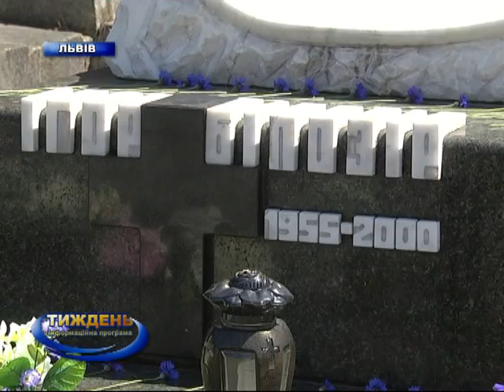Поминальна панахида на могилі І. Білозіра